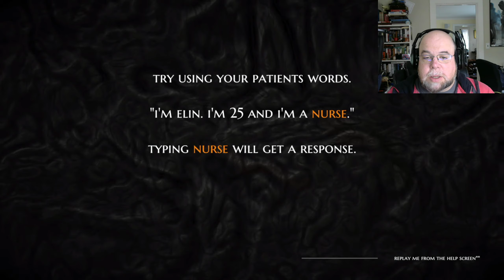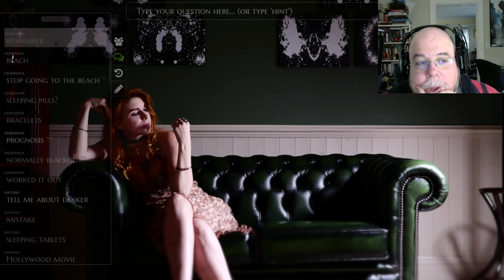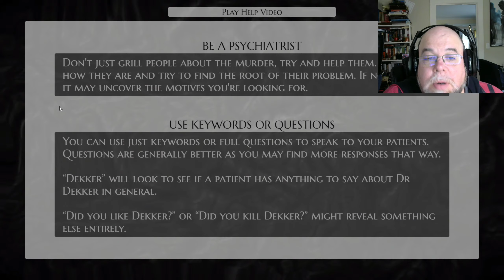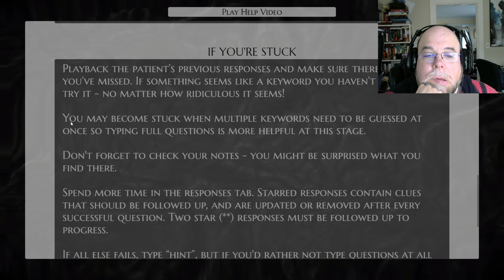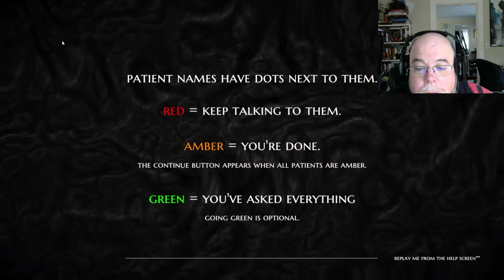Dean plays The Infectious Madness of Doctor Dekker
A full motion video game combined with a text parser chatbot.  What could go wrong?